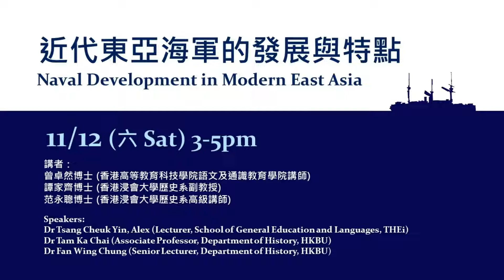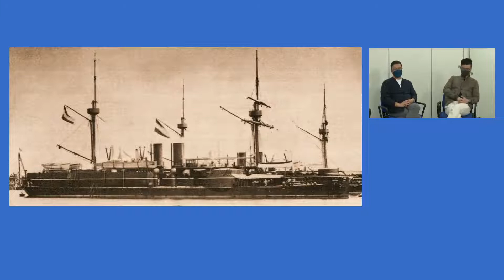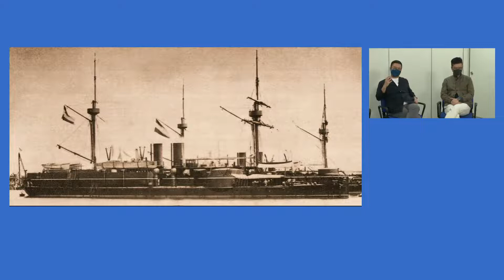近代東亞海軍的發展與特點 Naval Development in Modern East Asia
「近代東亞海洋與海事」網上對談系列 — 近代東亞海軍的發展與特點
“Sea and Maritime Affairs in Modern East Asia” Online Dialogue Series — Naval Development in Modern East Asia

詳情 Details:
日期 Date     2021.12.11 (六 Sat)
時間 Time    3:00 - 5:00 pm
地點 Venue  網上 Online
費用 Fee       費用全免 Free admission

講者 Speakers:
曾卓然博士 (香港高等教育科技學院語文及通識教育學院講師)
Dr Tsang Cheuk Yin, Alex (Lecturer, School of General Education and Languages, Technological and Higher Education Institute of Hong Kong)
譚家齊博士 (香港浸會大學歷史系副教授)
Dr Tam Ka Chai (Associate Professor, Department of History, Hong Kong Baptist University)
范永聰博士 (香港浸會大學歷史系高級講師)
Dr Fan Wing Chung (Senior Lecturer, Department of History, Hong Kong Baptist University)

香港海防博物館 Hong Kong Museum of Coastal Defence (HKMCD)